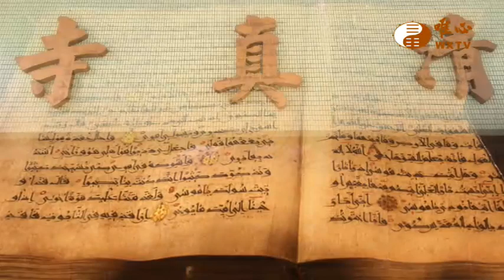新營道場 丁俊安賢士【仙佛在我家367】｜ WXTV唯心電視台